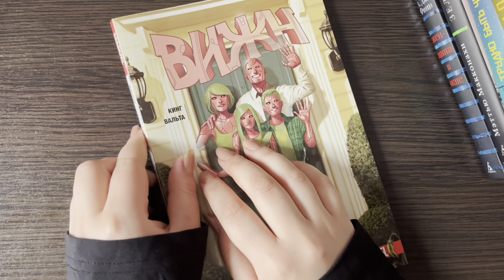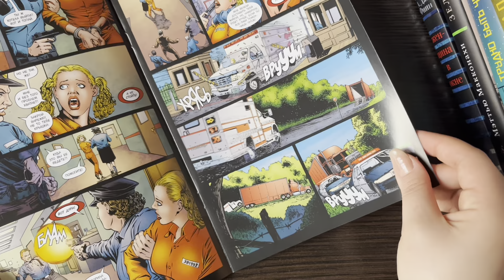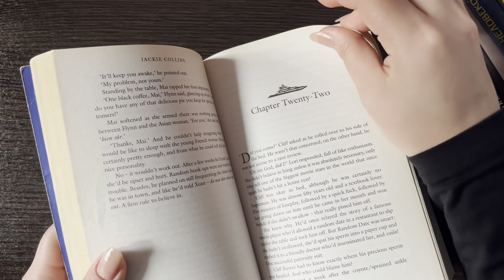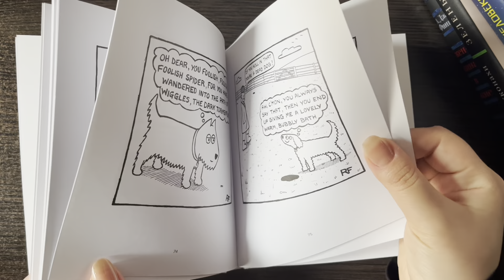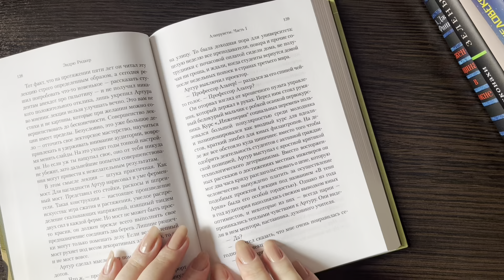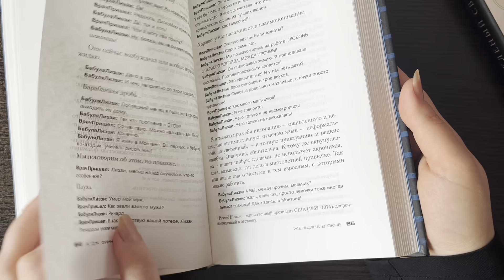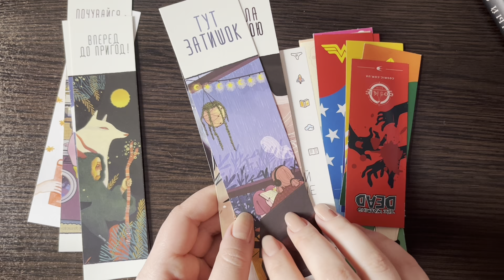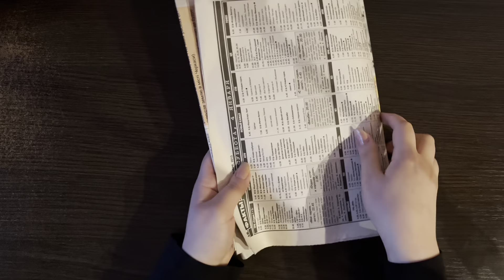ASMR Page Turning + Tapping + Tracing Laters ( Books,Journal,Newspapers) | Гортання сторінок